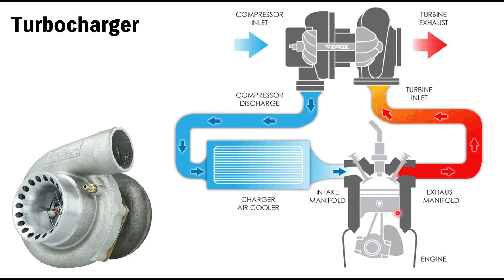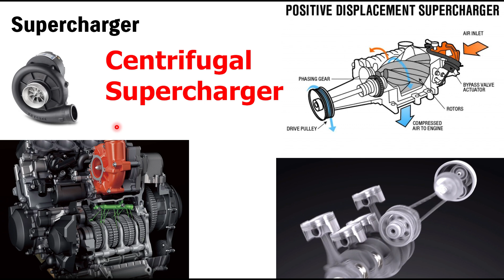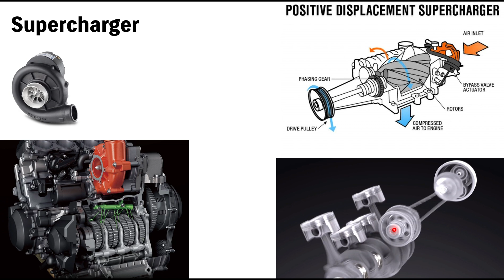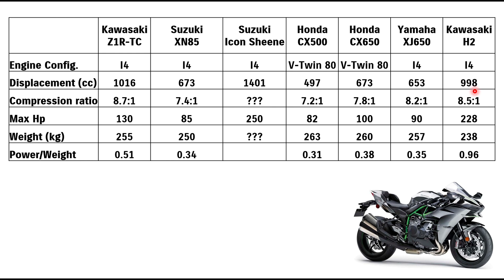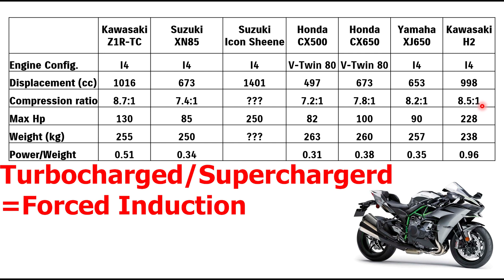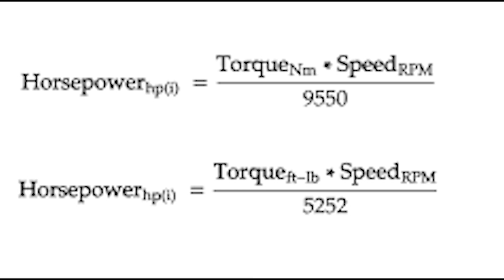Turbocharger vs Supercharger - XE MOTOGP TUỔI GÌ??? | AMPassion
Sơ lược về Suzuki Icon Sheene
Chiếc xe này được sản xuất ra chỉ giới hạn 52 chiếc được ráp bằng tay.
Và sản xuất để tưởng niệm tay đua kỳ cựu Barry Sheene.
Toàn bộ dàn áo làm bằng carbon
Động cơ Hayabusa 1400cc
Trang bị turbocharger bơm ra công suất 250 Hp và 180 Nm